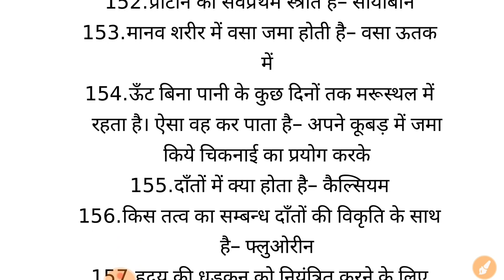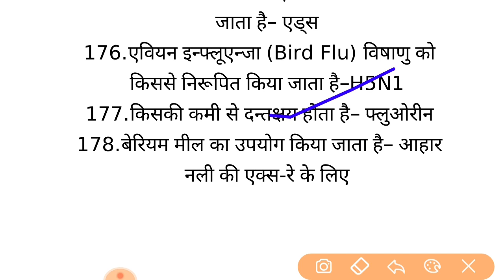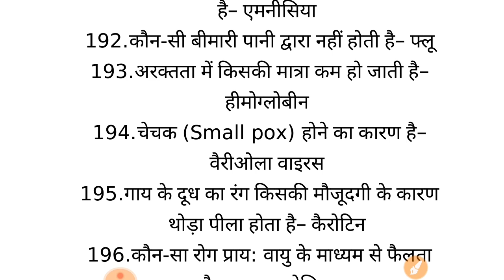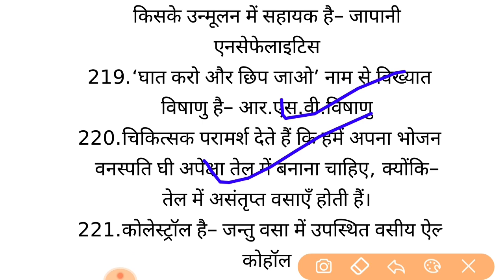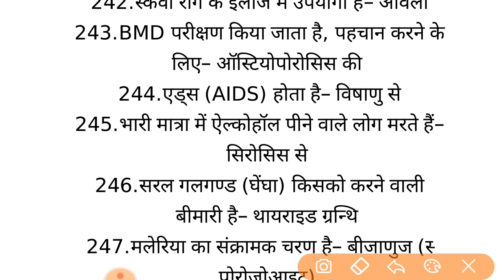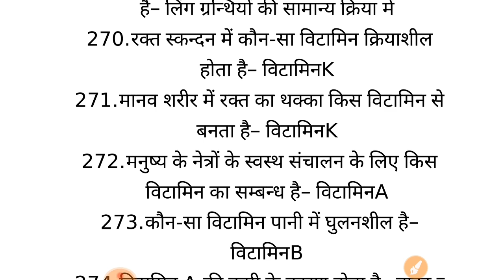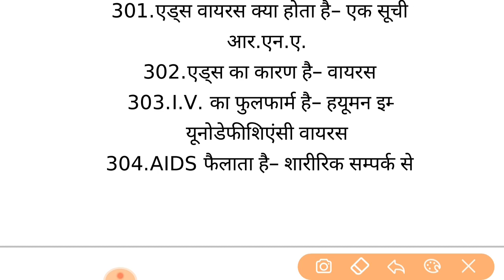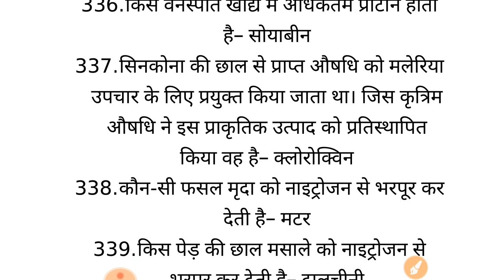150 biology questions in hindi, science questions in hindi, science one liner, gk questions, vigyan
150 biology questions in hindi, science questions in hindi, science one liner, gk questions, vigyan